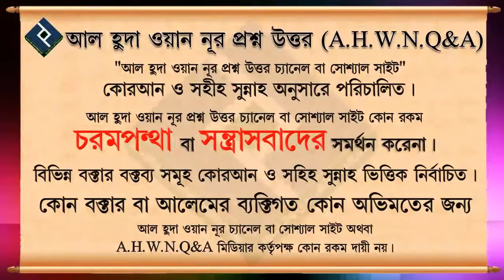নামাজের প্রথম বৈঠক ভুলে গেলে কি করনীয় ᴴᴰ┇শায়খ সাইফুল্লাহ আল মামুন মাদানী